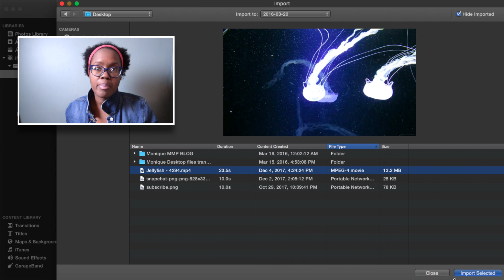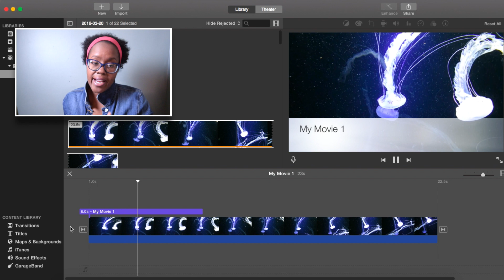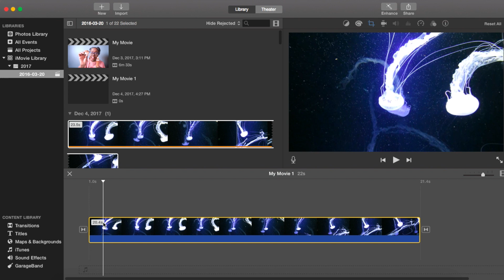How To Reverse a Video in iMovie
How to reverse a video in iMovie. In this video I show you how to create the rewind effect on a video using iMovie.

Transcript:

Hi this is Monique and today I am going to show you how to reverse a clip. Basically people want to create reverse effect when they want to do a cool effect in slow motion or speed it up or whatever. Today we are going to show you how to do it.

So I've downloaded a clip off of pixabay.com and what I am doing right now, I am actually just going to play it one time so you can see what it looks like going forwards. It's basically of jelly fish swimming.
So in order to reverse a clip, you go to the top right hand corner where you have the tabs for the colour, crop and you go to the one that's the third from the right, that looks like a speedometer and click on it. Then check reverse. Just make sure that the clip that you want to reverse is selected. Hit the checkmark for reverse. So it is now playing in reverse in normal speed.
If you want to slow it down or speed it up just go to the menu that says normal and change it to slow, fast or custom. I am going to leave mine on normal.